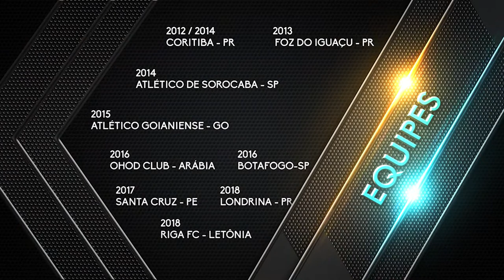Thiago Primão - Meio-Campo - Melhores momentos atualizado 2021